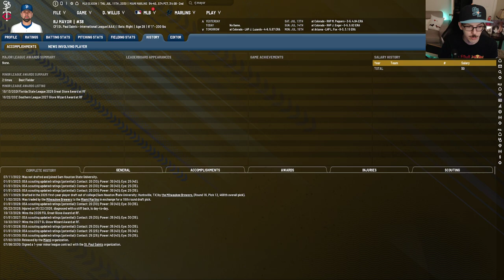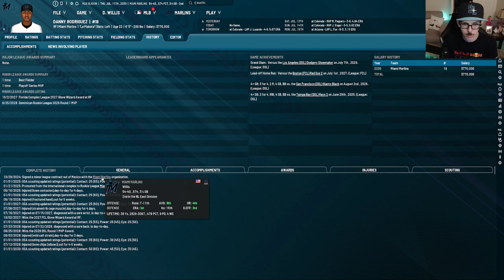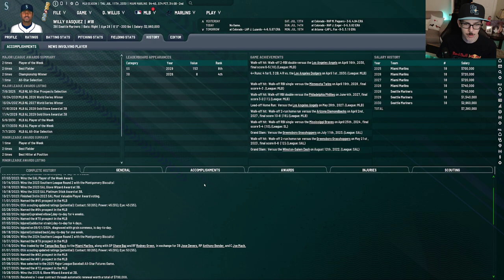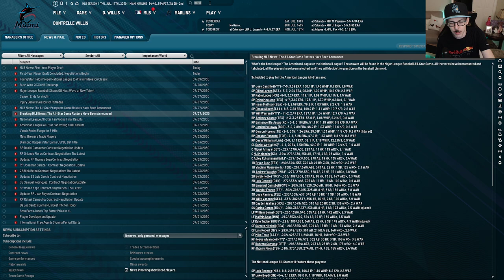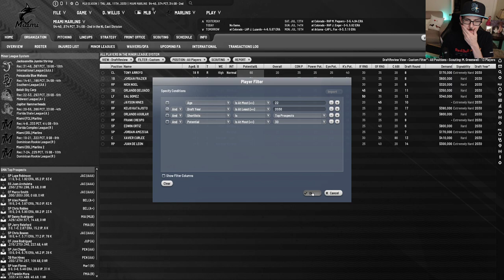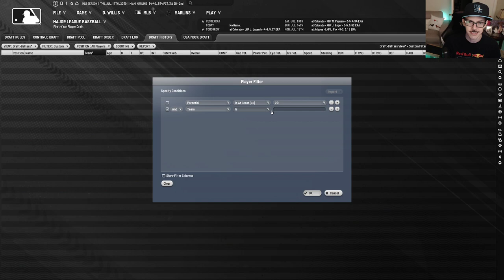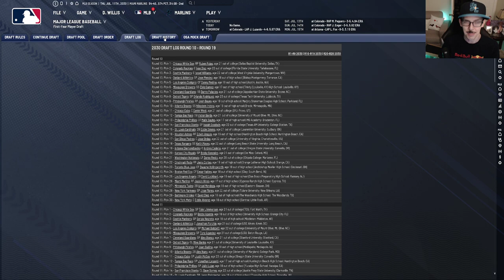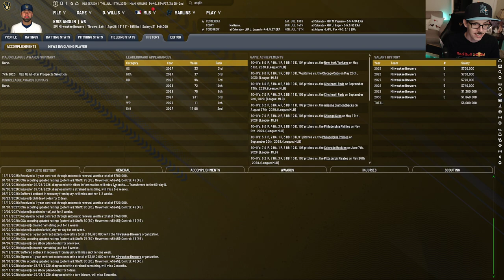Ep. 52: SUPERSTAR POTENTIAL DRAFT PICK | Miami Marlins OOTP 23 Franchise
We have 10 picks in the first 6 rounds of the draft, this is a great chance to bolster the organization.